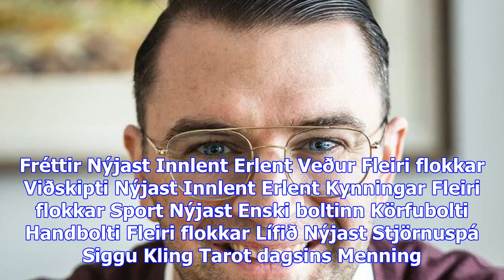Smart sokkar inn um lúguna - vísir